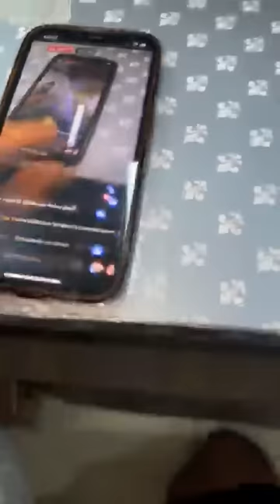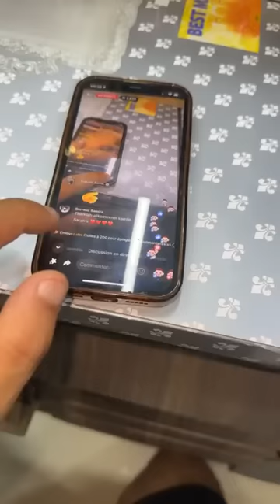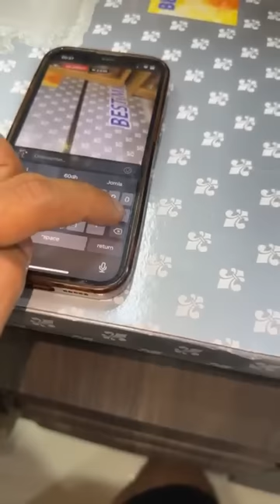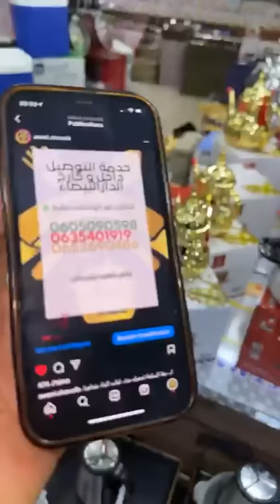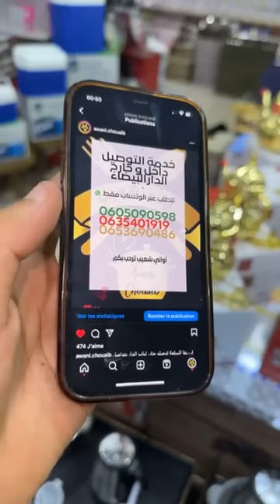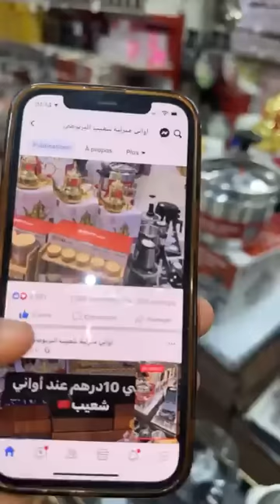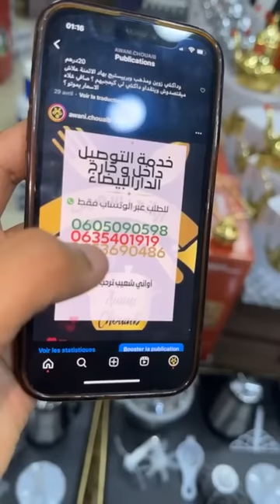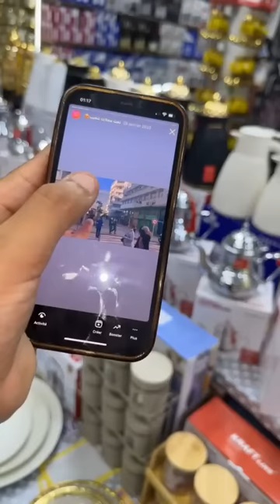🚨عاجل الجديد للجالية المغربية🇲🇦صولد الصيف والبحر ديال أواني شعيب😍يلاه كلشي بارطاجا وسارعوا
🚨🚨 عاجل الجديد للجالية المغربية🇲🇦🇲🇦
صولد الصيف والبحر   ديال أواني شعيب 😍😍

لي عجبو هاد الصولد وبغاه يستمر يكليكي على قلب ❤️